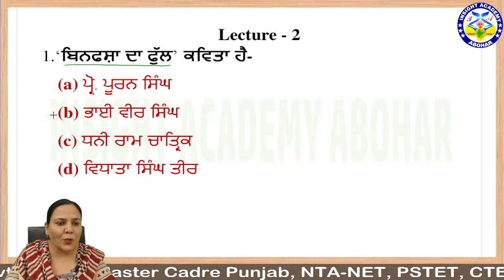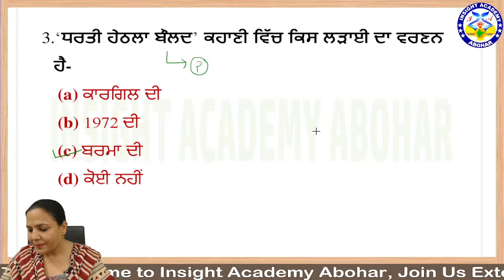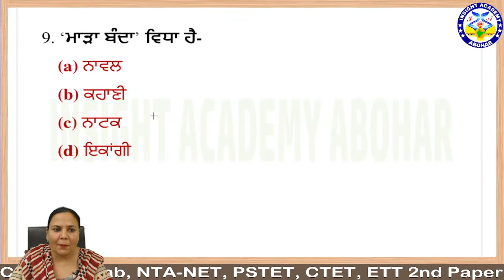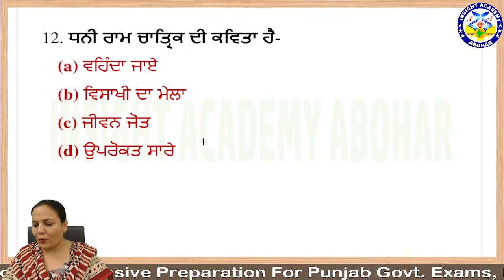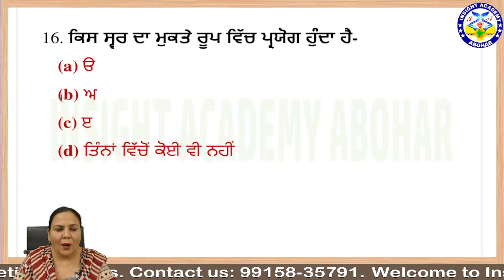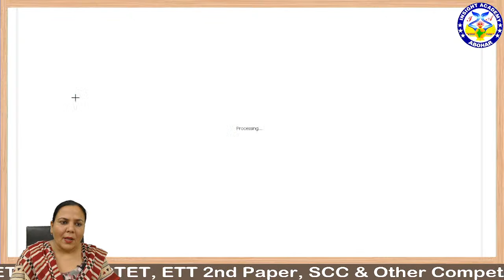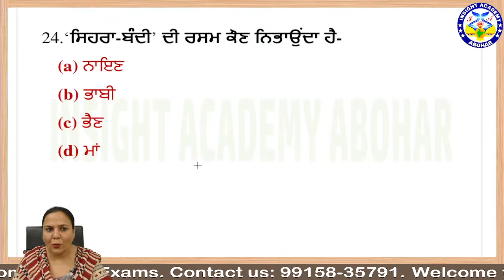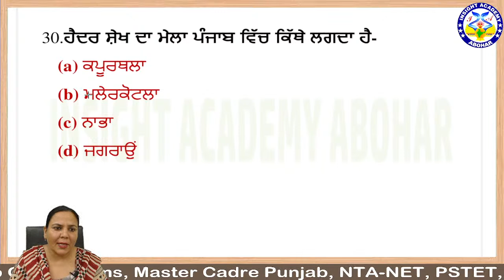ETT Cadre 5994 Punjabi / MCQ Lecture 2 / By Paramjeet Kaur | Insight Academy Abohar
ETT Cadre 5994 Punjabi MCQ Lecture By Paramjeet Kaur | Insight Academy Abohar

Online Coaching Start For Master Cadre, ETT 2nd Paper, Punjab Govt. Exams, SSC, BANK, RAILWAY And Other Competitive Exam.